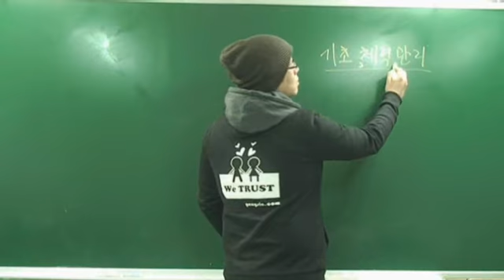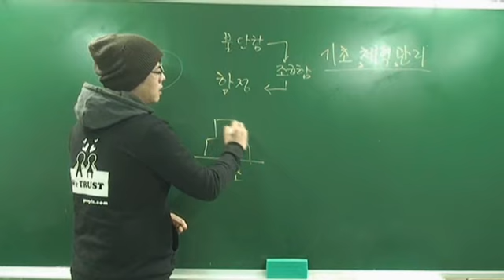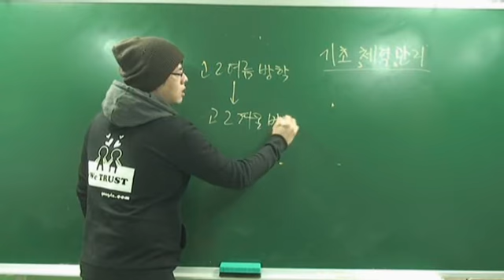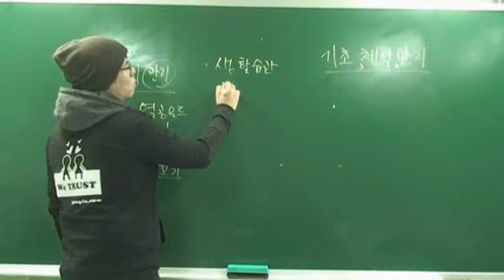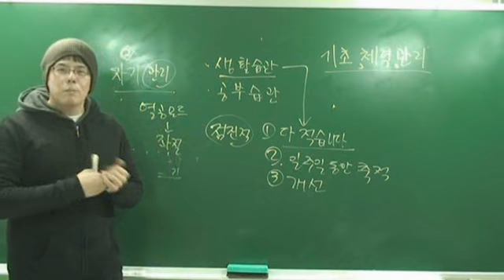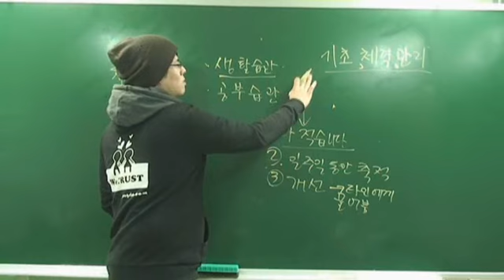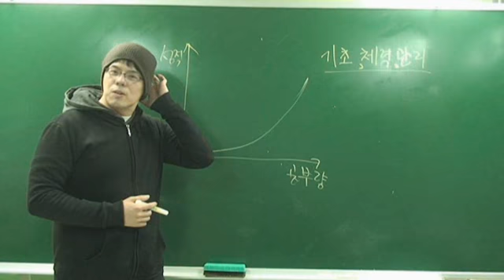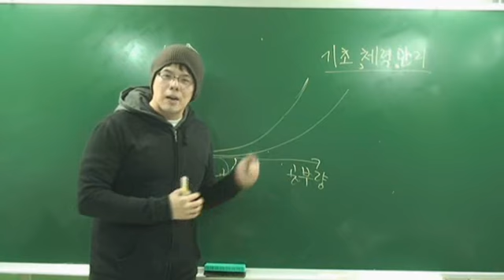예비 고3 공부법 - 공신S&P 안창영 ★ 공신 강성태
공신S&P_안창영_예비고3